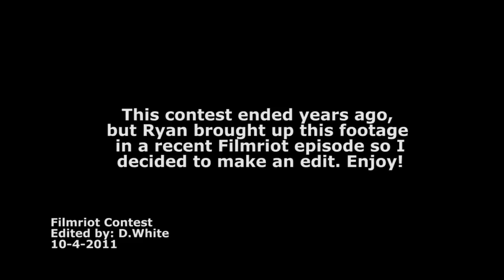Worst Roommate - Filmriot Contest Late Edit 10-4-11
This contest ended years ago (in 2009), but Ryan brought up this raw footage in a  recent Filmriot episode so I decided to make an edit of it, just for fun. Enjoy!